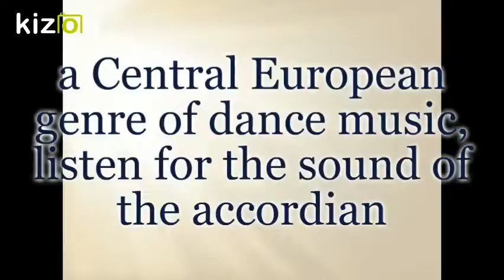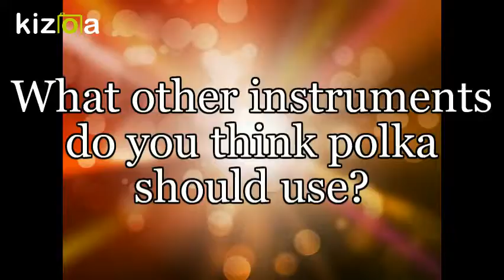Kizoa Video Editor - Movie Maker: Polka